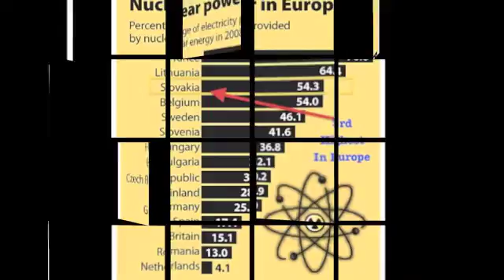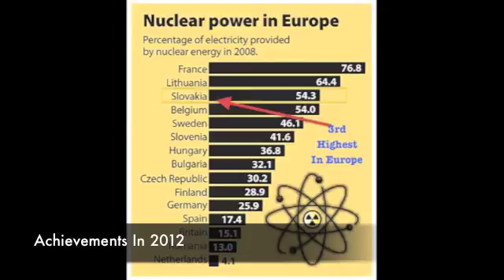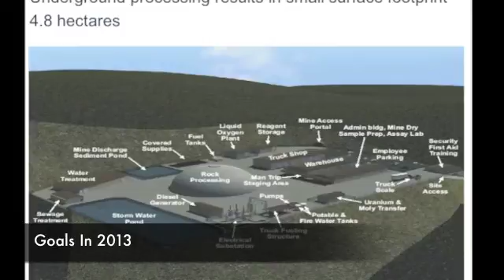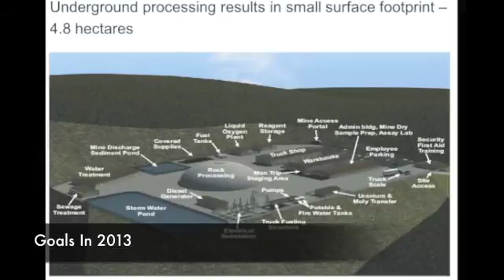European Uranium's (EUU.V or EUUNF) Kuriskova Project: Critical For The Energy Future Of Europe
Although we did see Germany temporarily back away from nuclear following Fukushima, we are seeing a continuation of the trend towards nuclear power development in Europe as a whole.  Europe only has one operating mine in the Czech Republic despite being the largest per capita consumer of uranium.  This means they have very little domestic supply in the continent.  European Uranium's (EUU.V or EUUNF) Kuriskova Project in Slovakia may help fill that shortfall as demand continues to pick up.

2012 was a major year for European Uranium where they made a lot of progress.  Early in the year the company attracted AREVA as a major shareholder and published an independent third party NI 43-101 Pre-feasibility Study.  The study showed that their Kuriskova project could be one of the world's lowest cash cost uranium producers.  About 25% of production could meet Slovakia's energy needs.  Slovakia gets close to 60% of its power from nuclear.

European Uranium just signed a Memorandum of Understanding with the Slovakian Ministry Of Economy acknowledging that the Kuriskova Uranium Project is a major strategic resource for the country's energy future.

2013 should be an exciting year as well as they advance the feasibility study and continue to build support in the local community.